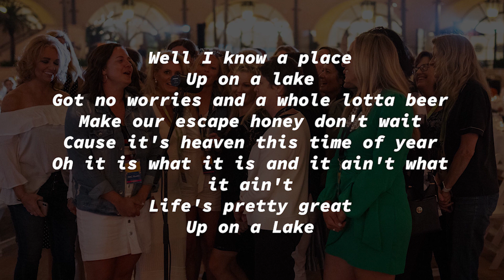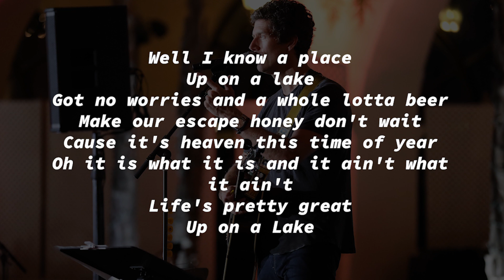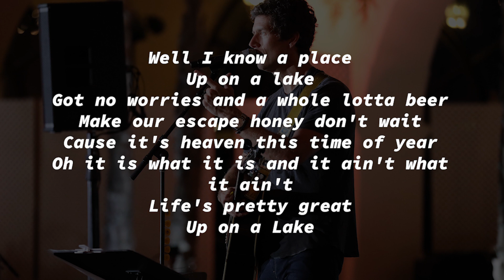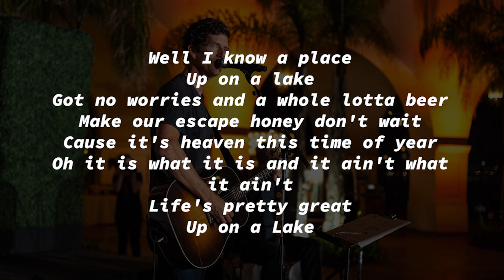Kevin Griffin // SLIF 2019 // Up on a Lake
For those that attended the opening reception at the Senior Living Innovation Forum in Santa Barbara... Here's the song you recorded with Kevin Griffin of Better than Ezra!